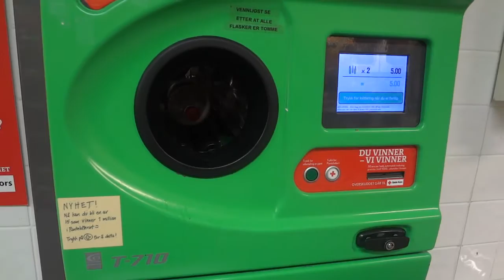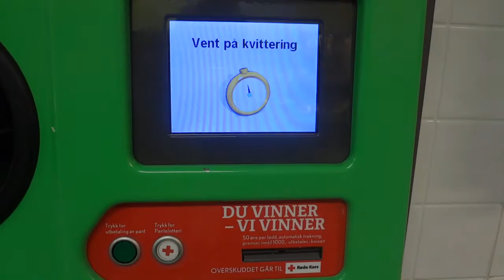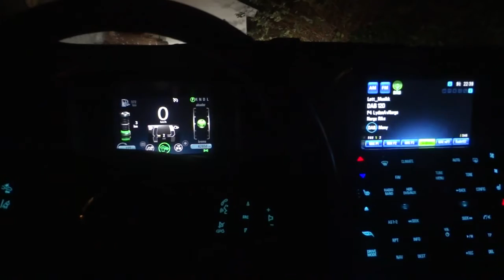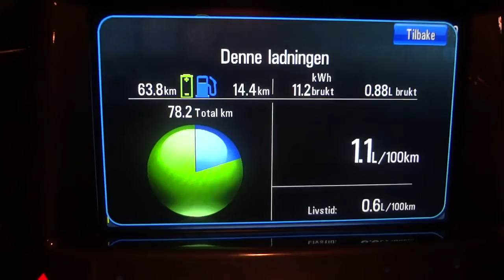SjokoVlog - Dag 9 - Tomflasker - 2015-11-09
I dag skjer det ikke så mye. Det er tungt å komme tilbake på jobb etter helgen. Så jeg rydder og ordner litt hjemme, og får pantet en haug med tomflasker.